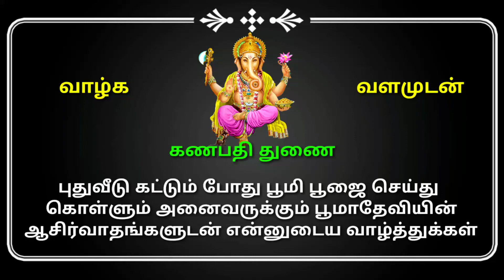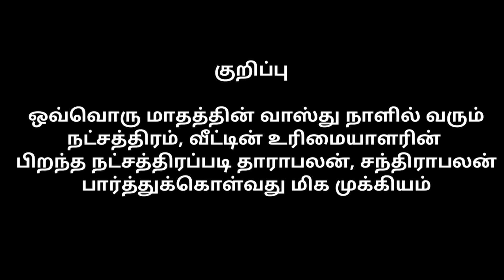வேலூர் சூரிய உதயம் நேரப்படி பூமிபூஜை செய்ய வாஸ்துநாள் வாஸ்துநேரம் vellore vastu nal, vastu neram